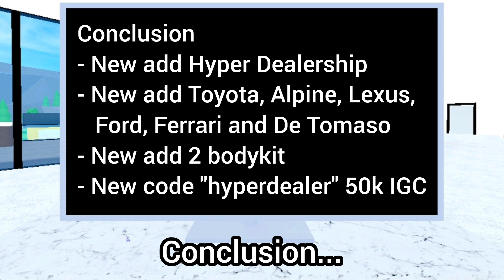Roblox Car Dealership Tycoon | Fast view for CDT's 2022 34th update trailer